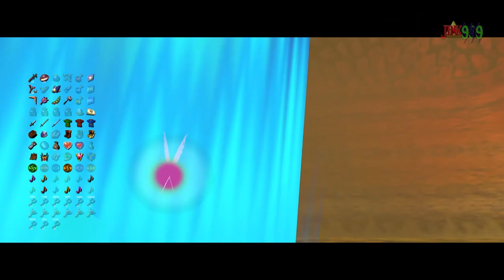La Navidad se celebra con Zelda Ocarina Of Time Randomizer SOH PC PORT 🎄 NAVIDAD 2022🎄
Hola Amigos/as !!

🌟 Comparte📣
🌟 Subscribete ✅
🌟 Campana activada 🔔

jugamos zelda oot porteado a pc con la actualización mas reciente en la que se desbloquean opciones del randomizado como keysanity,tokensanity y shopsanity, las cuales faltaban en la version anterior pero ya se puede desbloquear la maxima dificultad para este modo aunque aun faltan cosas por meter en cosmetics. se llama ship of harkinian, en verdad no es la versión 4.0.3 y no la 2.0.0 pero tú que vas a saber... hazle caso al titulo hombre xd 100 likes ya sabeis